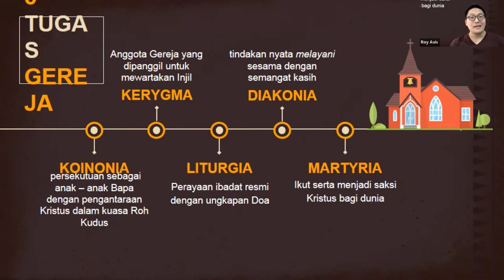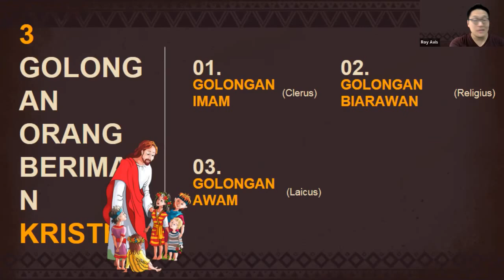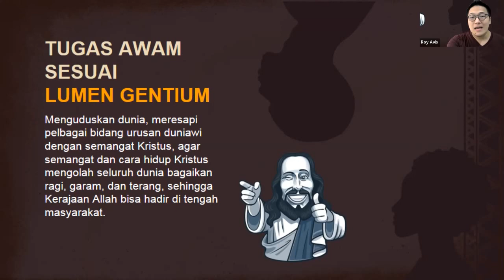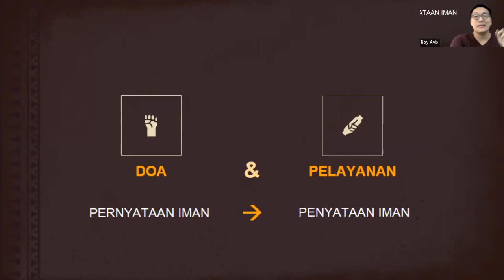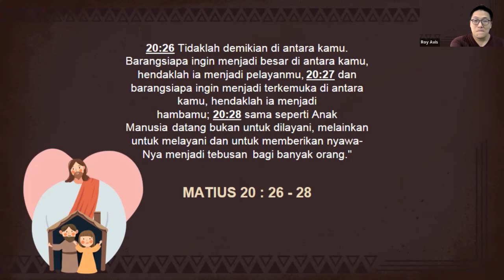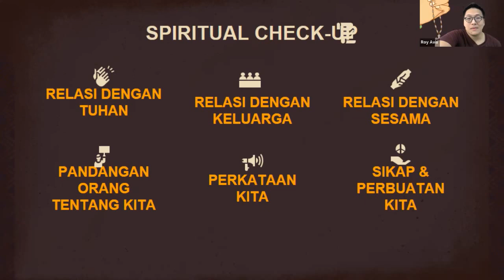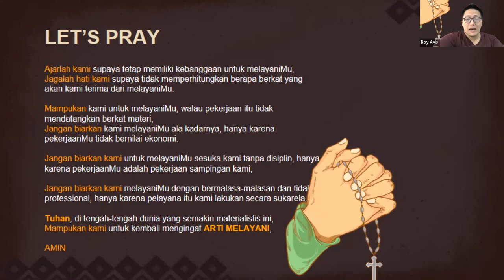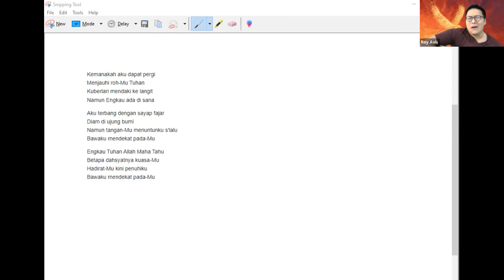imagoDei Alive: Persekutuan Doa 19 Februari 2022 (Pelayanan) l Bersama Roy Avis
Persekutuan Doa 19 Februari 2022 (Pelayanan) | Bersama Roy Avis